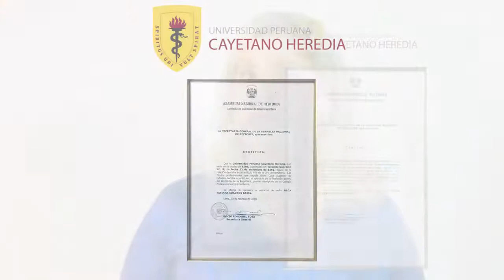Tatiana Coach | ¿Quieres saber más sobre mí? Conoce mi trayectoria profesional